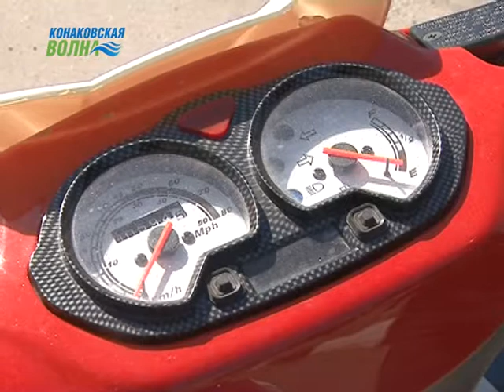Конаковские инспекторы ГИБДД подвели итоги летнего сезона